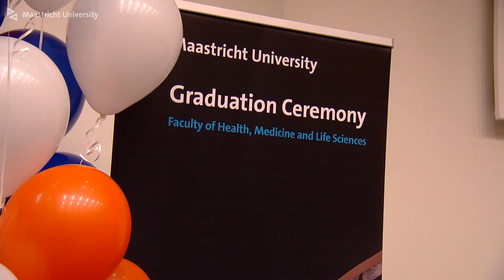European Public Health Bachelor Graduation 04 October 2018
Graduation of bachelors in European Public Health at the Faculty of Health, Medicine and Life Sciences at Maastricht University